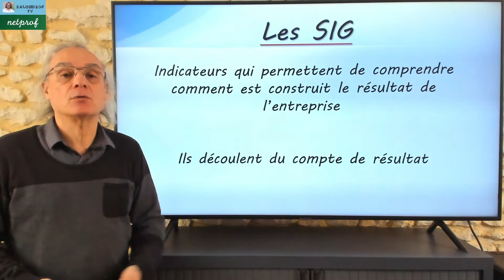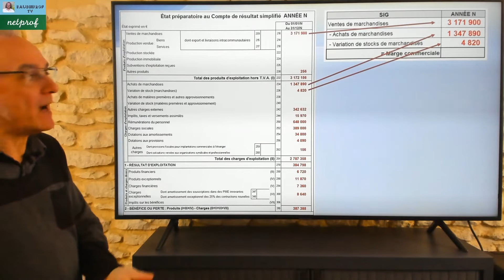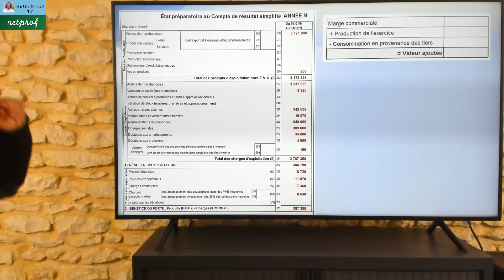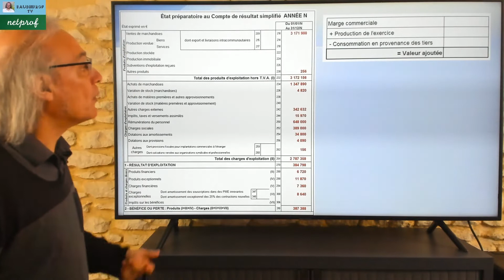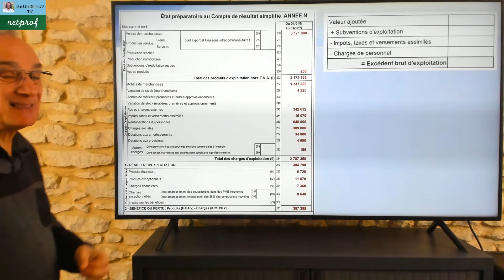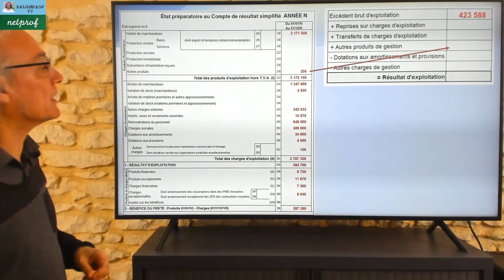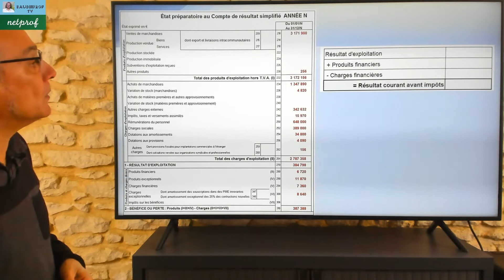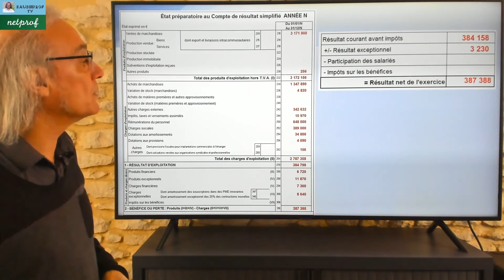Les Soldes Intermédiaires de Gestion (SIG).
Cette vidéo consacrée à l'analyse du compte de résultat, et plus particulièrement les Soldes Intermédiaires de Gestion (SIG).
Les SIG sont composés de :
- La marge commerciale
- Le production de l'exercice
- La valeur ajoutée
- L'excédent brut d'exploitation (EBE)
- Le résultat d'exploitation
- Le résultat avant impôts
- Le résultat exceptionnel
- Le résultat net
Cette vidéo destinée à l'ensemble des élèves de bac pro Agora, Stmg, BTS comptabilité Gestion et BTS MUC, BUT GEA et peut être un support de cours pour l'enseignant mais aussi un moyen pour l'élève, d'acquérir plus d'autonomie et aller vers les pédagogies de classe inversée.